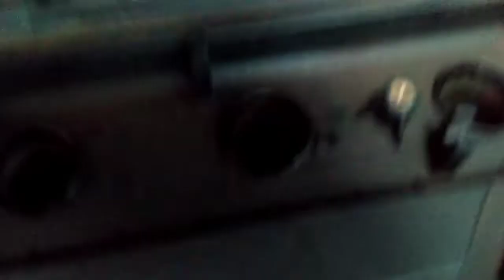Ganti Seal tutup klep Hyundai Getz 1400 cc, Mengatasi rembesan oli.